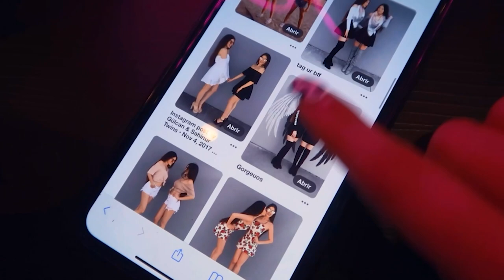IMITANDO FOTOS TUMBLR DE IRMÃS COM A MARIA!!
Eu e a Maria imitamos várias fotos tumblr de irmãs!! Ficaram muito fofas!!